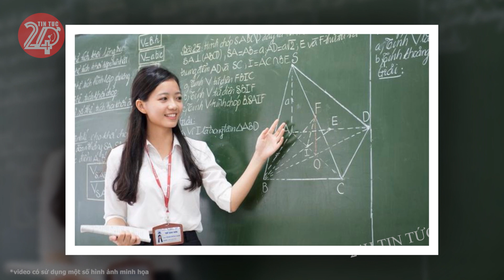Tin tức nhanh và chính xác nhất ngày 14/02/2024 Tin nóng Việt Nam Mới Nhất Hôm Nay